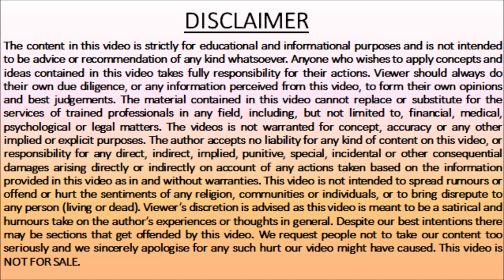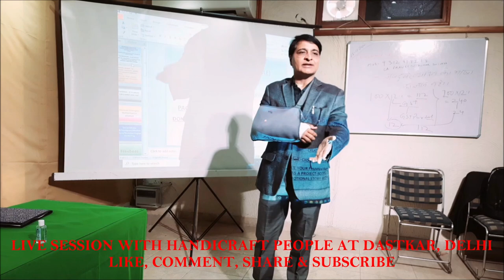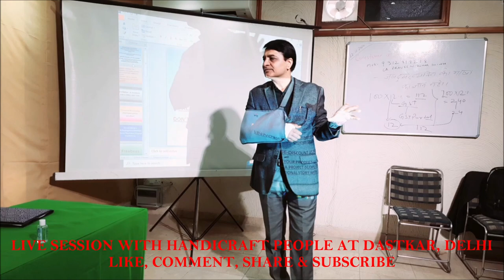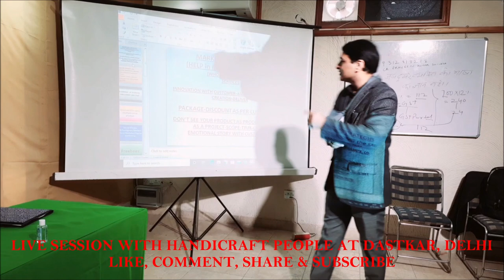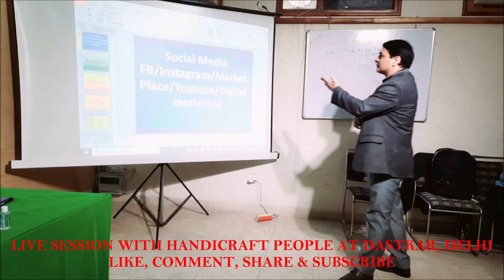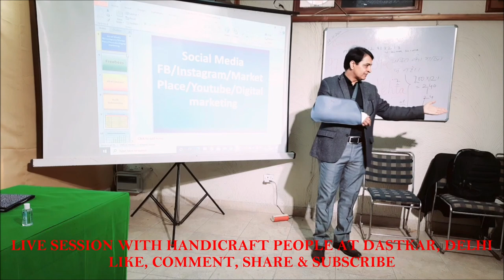Top Marketing Strategies 2021-How To Grow Your Business–Live Seminar at Dastkar Delhi By Ashok Mehta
In today's Era of cut throat Competition, you have to have best Marketing Strategies to Retain your Position in the Market.

This Video will give you lot of Ideas which will help in Marketing your Products and Growing your Business.

Ashok Mehta is a name among millions who struggled, failed and surged ahead in search of success, happiness and contentment. Just like any middle lower class guy, he too had a bunch of unclear dreams and a blurred vision of his goals in life. All he had was an undying learning attitude to hold on to. Rowing through ups and downs, it was time that taught him the true meaning of his life. He has been learning lot from life experiences and need your support in his further journey of Social Media.